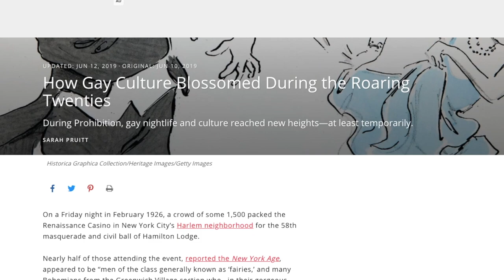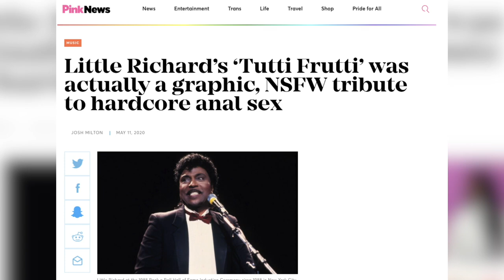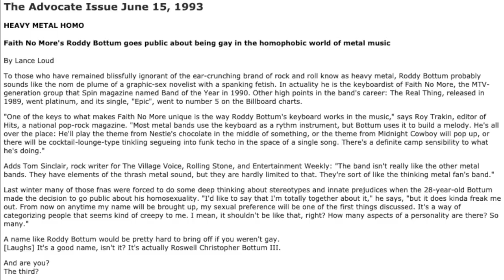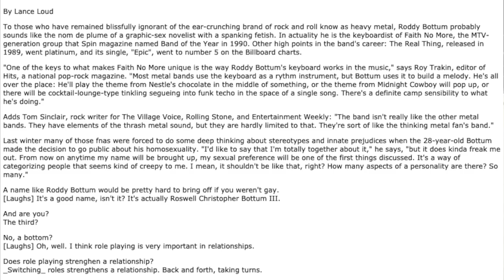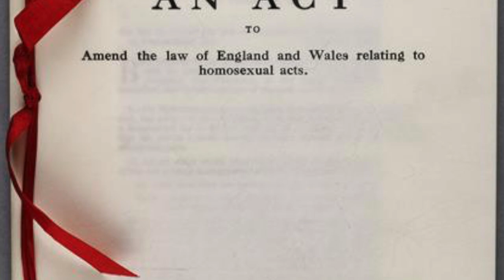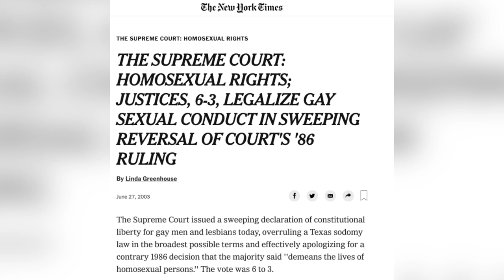The Truth About Sexuality in Rock + Metal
In episode 18 of 50YearsofMetal, @grahamwire breaks down 100 years of LGBT representation in music.